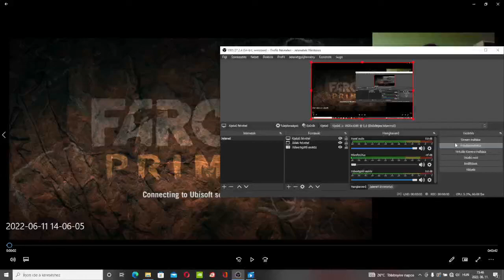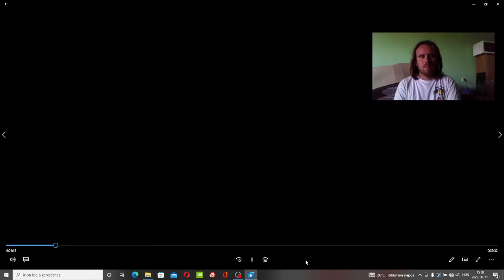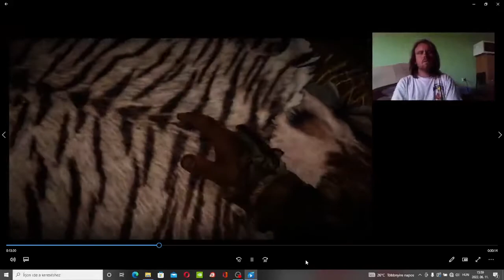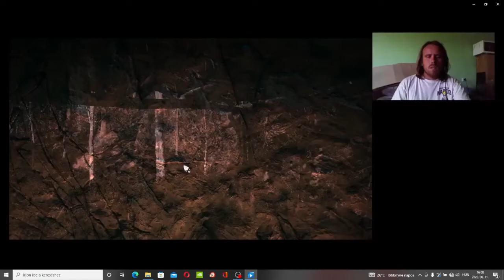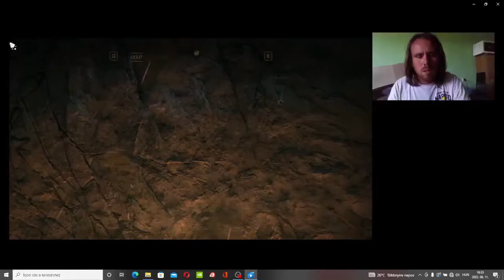L SZULTÁN VS ROSHANI Far Cry Primal Expert/Survivor 100% végigjátszás #23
Roshani boss. A mammut jó segítség volt.